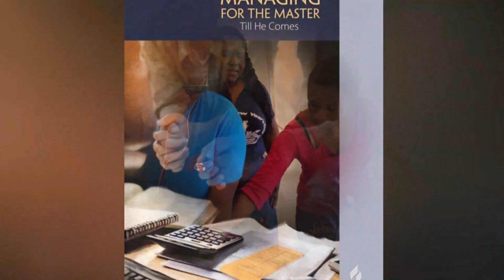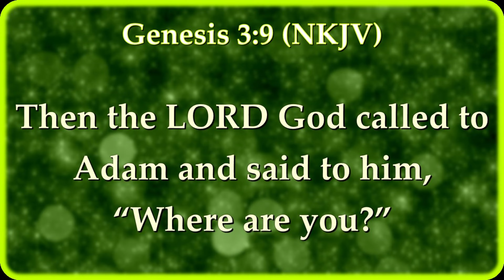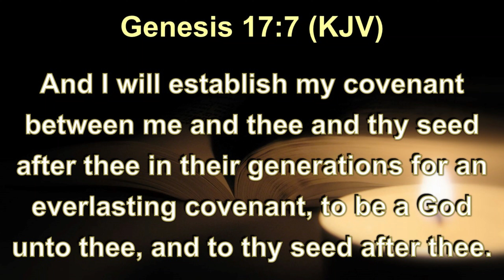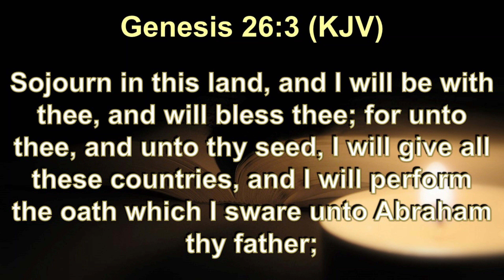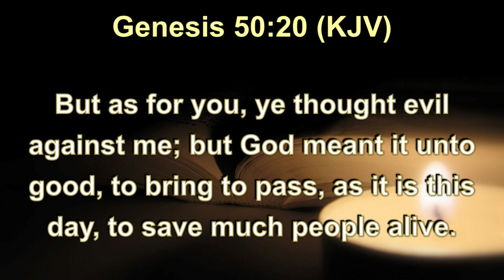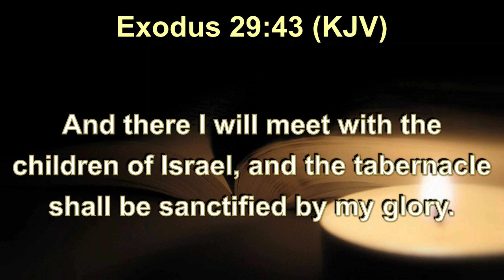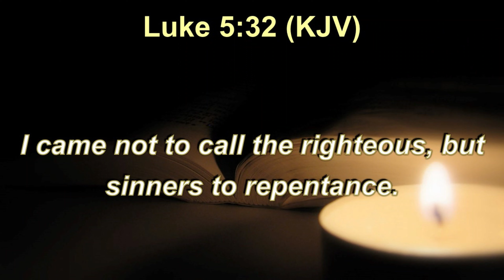The God Who Longs to Be With Us | Daily Sabbath School Lesson 1| Quarter 4 2023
Elder Vaughn Joseph, Elder Stacey Mascall, Anique Adams

In the Old Testament narrative, God continues to act according to His missionary nature in order to fulfill His purposes. For instance, after the Flood the people of Babel decided to gather in one place to build a city and a tower that would reach to the heavens. God intervened, confusing their language with the goal to scatter them around the world (Gen. 11:1–9). He then enlarged His mission, calling Abram (who later became Abraham) to be a channel of His blessings to the whole world (Gen. 12:1–3). God’s promises to Abraham and his descendants were multifold, but one emerges above all. Several times God basically declared to them: “I will be [your] God.” “I will be with you.” “I am with you” (see Gen. 17:7, 8; Gen. 26:3, NKJV; Gen. 28:15, NKJV). As history goes on, Joseph ends up in Egypt, but as an instrument of salvation to God’s people. In every step of Joseph’s experience—even in
the most difficult moments of his life—the Bible affirms that “the Lord was with” him (Gen. 39:2, 21, 23). Generations later, in the fulfillment of His mission, God then sent Moses to Pharaoh as the deliverer of His people from Egyptian slavery. During Moses’ “commissioning,” God said to him: “I will certainly be with you” (Exod. 3:12, NKJV). Time after time, Yahweh confirmed His deep desire to be with His people.